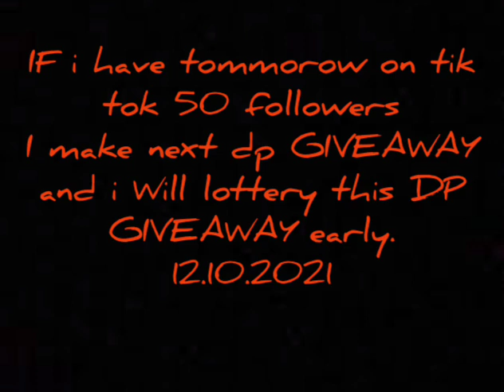Adopt me really good news